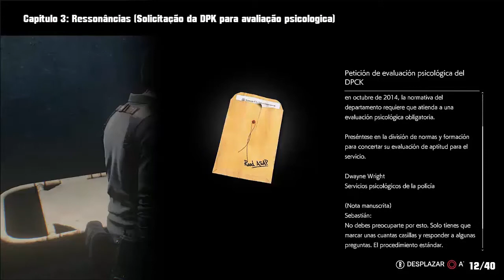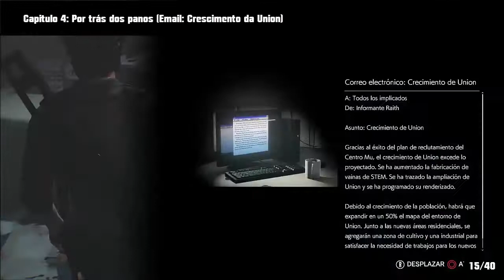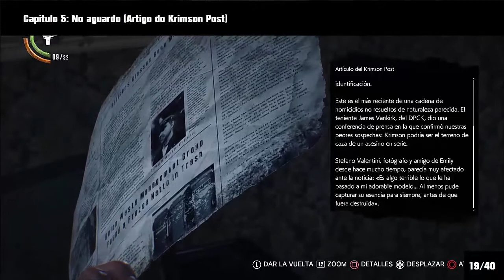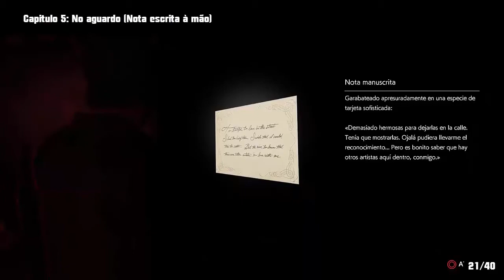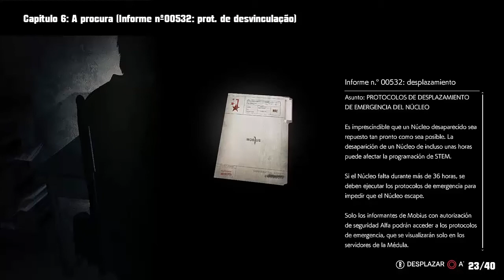Guia de trofeus The Evil Within 2- Localização de todos os Ficheiros- Part 2/3